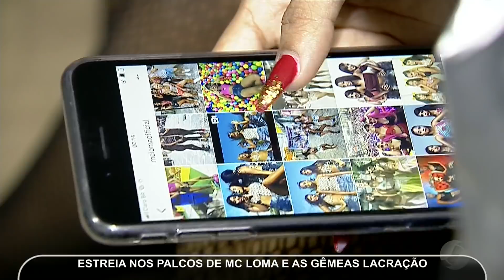JMD (23/02/18) - Show da MC Loma e as Gêmeas Lacração